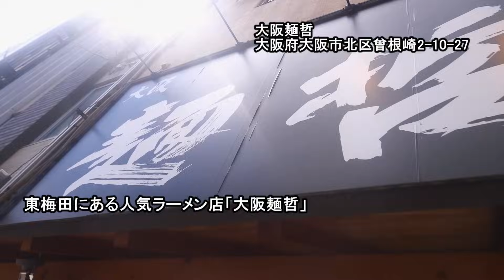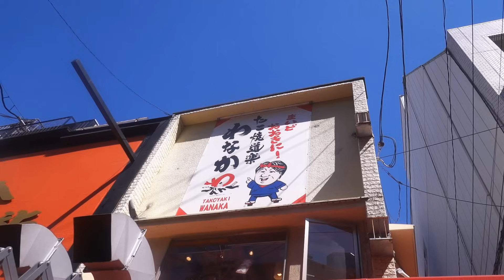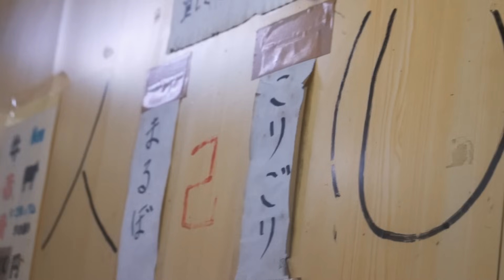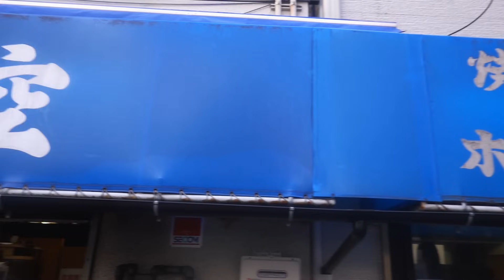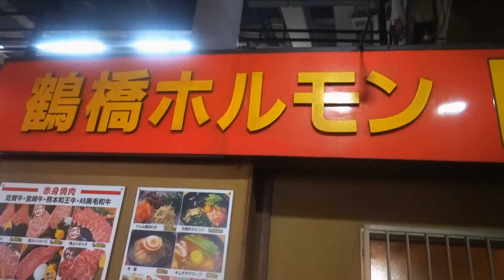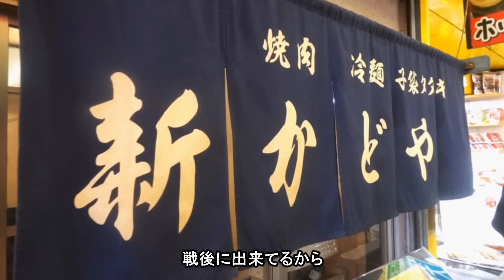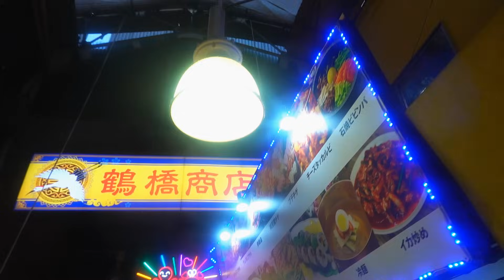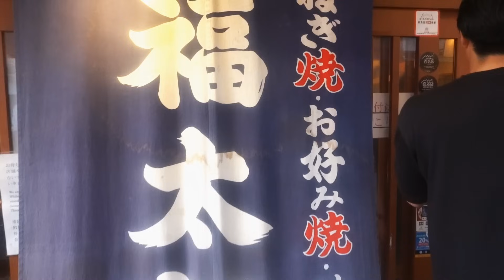２日間で何軒食べ歩きできるのか？前代未聞の爆食会！～大阪編～【後編】叫ぶホルモン屋・大阪最大の焼肉タウン鶴橋【爆食会①】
丸二日間を使って大阪中の安ウマ飲食店をひたすらハシゴし続ける前代未聞の新企画！
その名も「爆食会」。
天六、西成、新世界、日本橋、京橋、鶴橋…をIKKO’S FILMSサロンメンバーと共に巡る大阪珍道中の旅がいま始まる！

An unprecedented new project that involves spending two whole days eating your way through cheap and tasty restaurants all over Osaka!

The gourmet journey through Tenroku, Nishinari, Shinsekai, Nihonbashi, Kyobashi, Tsurubashi... with fellow IKKO'S FILMS gourmets is about to begin!

【BGM】
Strummer Boy - Dusty Decks
LBL - Cospe
Jungle Rumble - Andreas Dahlback
The Hours - dreem
Buenos Dias - Matt Large
Piano for Painkillers STEMS DRUMS - Matt Large
Piano for Painkillers - Matt Large